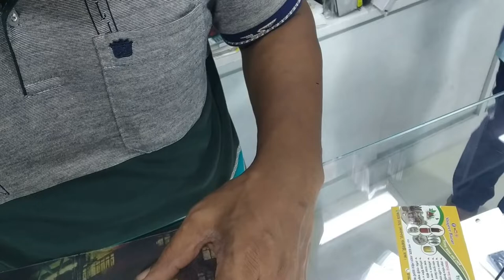How To Install Front & Back Protector For Your Device | Howtobee Tech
Here is The Simple process How You can Perfectly Adjust the Protector of Front and Back For your Mobile Device! Hope It will Help you all!

How To Install Front & Back Protector For Your Device

Be Happy
Bee Healthy

"Socials"

How To BEE,how to bee,Bee,How to,how to,bee world,tutorials,mechanics,techniques,Install Front,Install,Back Protector,Front & Back Protector,Device,Howtobee Tech,How To Install,Install Front & Back Protector